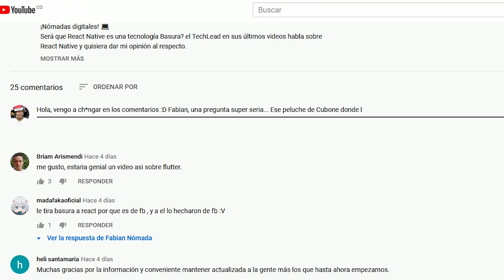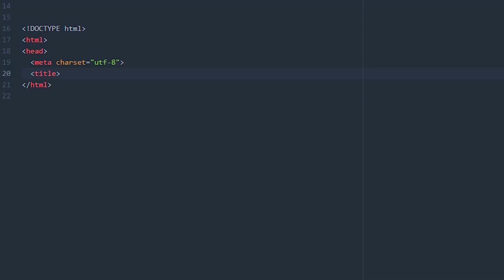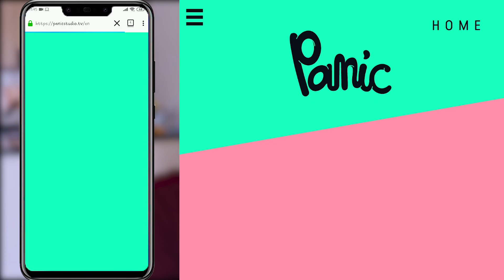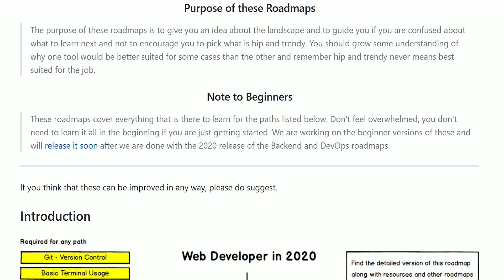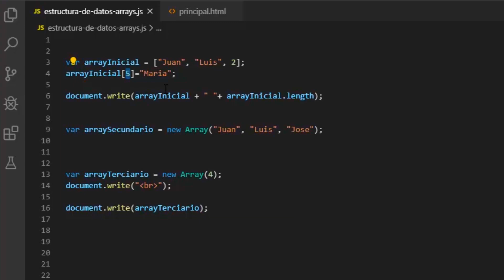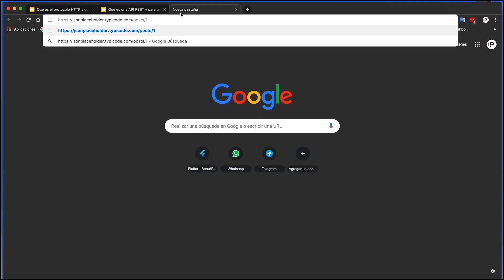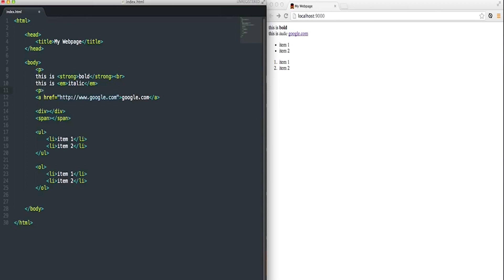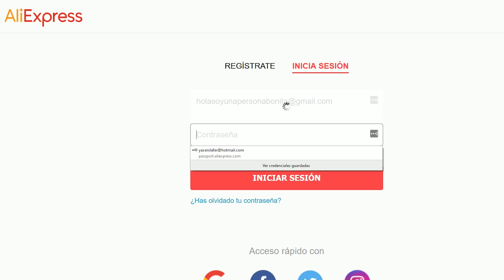⚡GUÍA para ser DESARROLLADOR FRONT END 2020⚡¿Qué VENTAJAS tiene y qué DEBES aprender? 🧐 [PARTE 1]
Comparto con ustedes la guía definitiva para convertirse en un desarrollador Front End. Será un video de 2 partes en las cuales mostraré las ventajas de convertirse en un desarrollador Front End, qué debes conocer y qué debes aprender para poder lograrlo.

CREDITOS:
Música utilizada en este video:
🎵 Augment by Not The King

00:00 Intro
00:16 ¿Qué es un Desarrollador FrontEnd?
02:00 ¿Cuál es el flujo de trabajo de un FrontEnd?
02:52 Ventajas de ser Desarrollador FrontEnd
03:00 1. Rango de enfoque mas limitado
03:58 2. Se puede combinar con el Diseño Gráfico
04:47 3. Alta demanda de trabajo
05:15 Cómo convertirte en un desarrollador FrontEnd
05:50 1. Conocer de GIT y Saber usar la Terminal
07:33 2. Estructura de datos y algorítmos
07:51 3. GitHub / Licencias
08:22 4. Versionamiento Semántico / Saber de SSH
09:06 5. Conocer de HTTP y APIs
09:20 6. Patrones de Diseño y Character Encodings
09:45 Qué debe aprender un FrontEnd
09:52 1. Aprender como funciona el internet
10:36 2. Conocer sobre HTML y CSS
12:58 3. Aprender JavaScript
13:55 Final